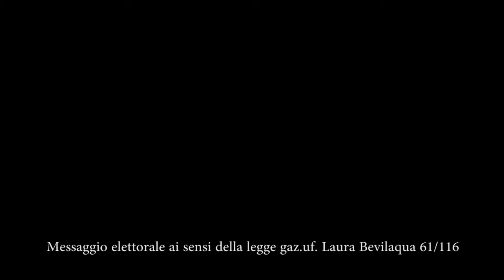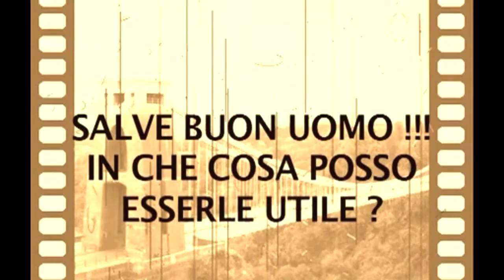Valerio Carboni Birthday Party 2013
Taverna dell'Aquila.
Via dell'Aquila 6/a
Reggio nell'Emilia
... ven 25 gennaio 2013, ore 20.00
poi si va tutti al Godot, vicolo Casalecchi, Reggio Emilia